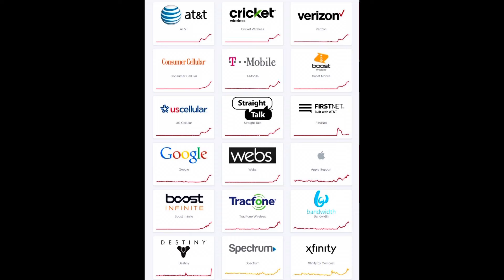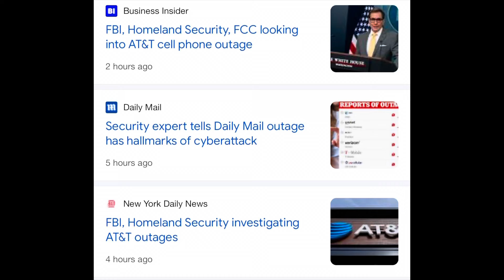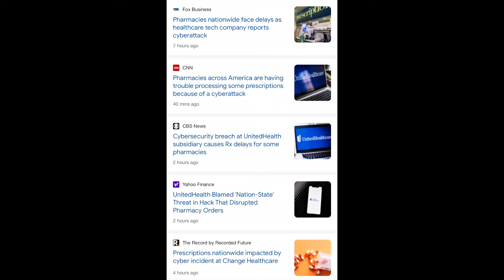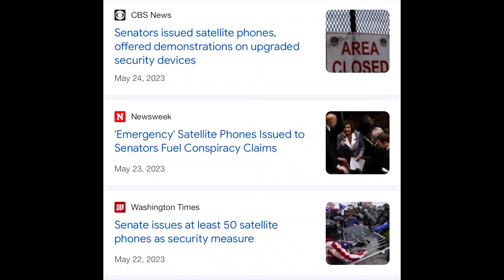Pharmacies Shut Down Across America | FBI Investigating Major Cyber Attack !!!